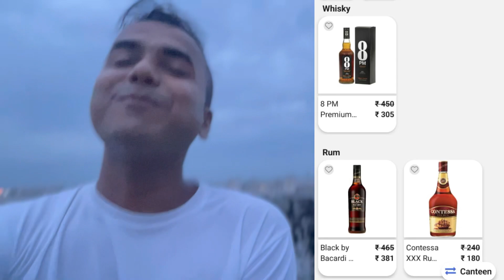Good News🔥!ssc gd joining 2023|ssc gd important news |ssc gd update 2023@rishifouji